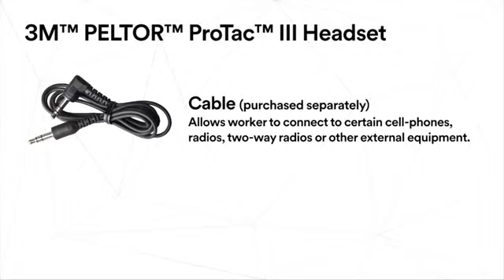Peltor ProTac III-serien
Peltor ProTac III är ett hörselskydd med medhörning för användning i en mindre bullrig miljö. Medhörningsfunktionen ökar din säkerhet och trygghet eftersom du bättre hör varningssignaler, larm, rop, backande fordon etc. Dessutom kan du även i bullriga miljöer kommunicera med dina kollegor utan att du behöver lyfta på hörselskyddet. Mikrofonerna på utsidan av kåpan släpper igenom tal och varningssignaler, medan höga ljudnivåer, buller och impulsljud dämpas på bråkdelar av en sekund så att du skyddas mot hörselskador. Hörselskyddet är mycket bekväm att bära under lång tid och har den välkända komforten som du förväntar dig av ett hörselskydd från 3M Peltor.